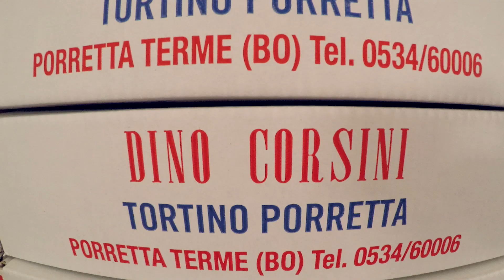Il Tortino di Porretta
Dal lontano 1935 ad oggi, la ricetta del tortino privilegia i semplici e antichi sapori della pasticceria artigianale, mantenendo inalterata la qualità del prodotto grazie all'esperienza e all'immutata passione che da sempre contraddistingue la Dino Corsini e che permette di far coincidere la bontà con la tradizione e il gusto con la genuinità.